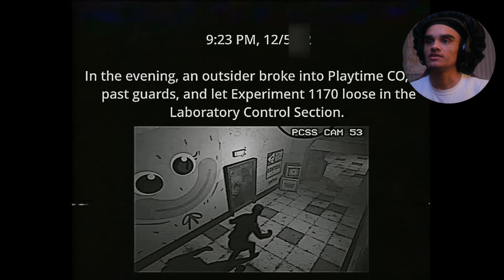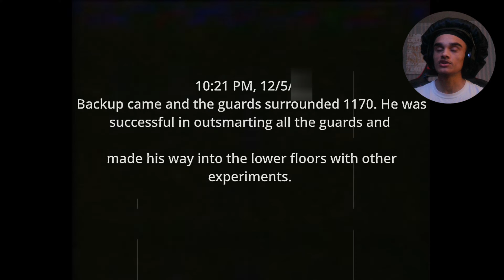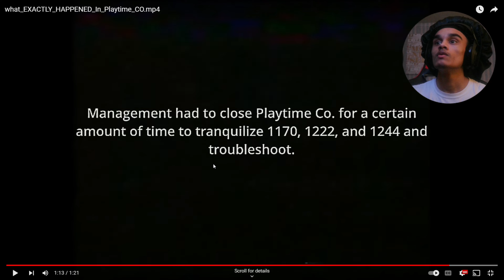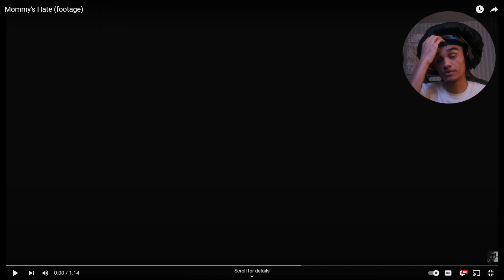POPPY PLAYTIME VHS TAPES THAT SHOULDN'T EXIST..